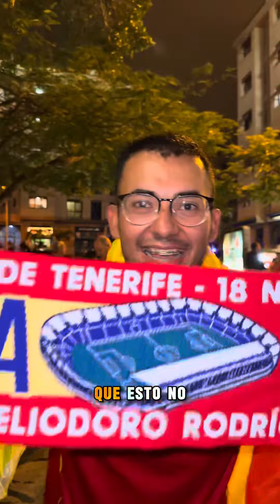🇪🇸 LA SELECCIÓN ESPAÑOLA VUELVE AL HELIODORO